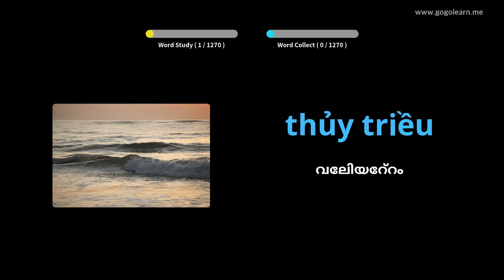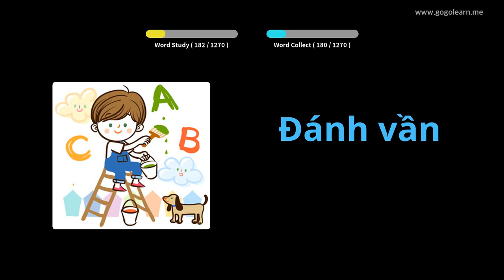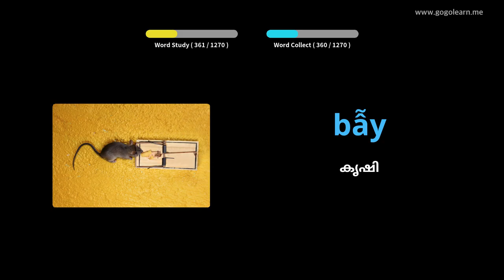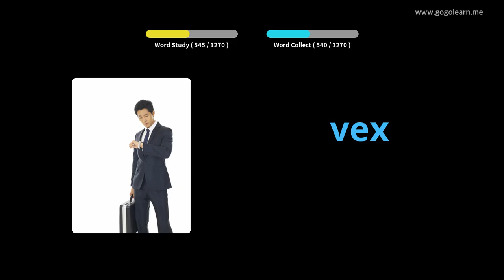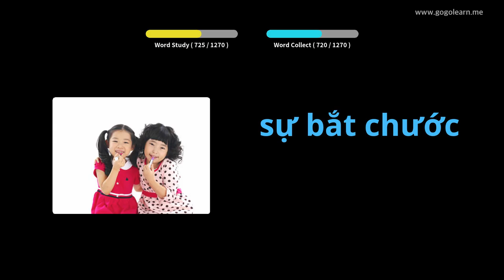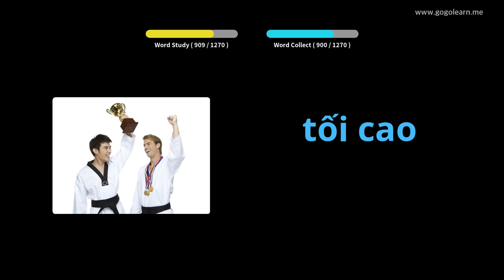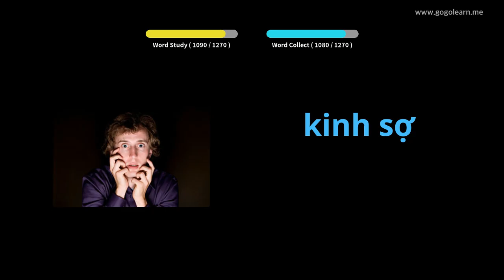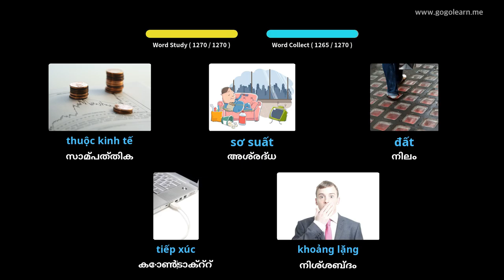വിയറ്റ്നാമീസ് പദാവലി വിദ്യാർത്ഥി | Golearn